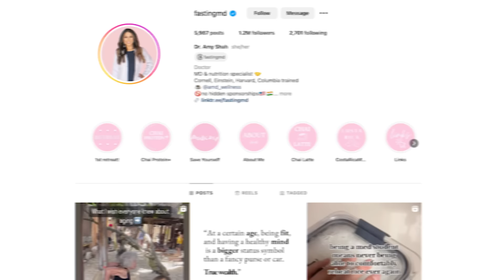Eat This to Thrive During Perimenopause & Menopause PLUS the #1 Probiotic | Dr. Amy Shah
There is an incredible wealth of evidence suggesting that our gut health influences every aspect of our health, from our brain to our immune system. When most people think about improving their gut health, they tend to think about expensive probiotic supplements. But you don’t have to drain your wallet to make a positive impact on your health – and today you’re going to learn about some simple habit shifts you can make to support your gut health.

On today’s show, double-board certified medical doctor Dr. Amy Shah is back on The Model Health Show to share the latest science on the connection between the microbiome and perimenopause. You’re going to learn about the #1 free probiotic, three simple dietary changes you can make for better health, and the critical role that human connection plays in your longevity.

Dr. Shah’s mission is to empower people to save themselves through nutrition and lifestyle changes. As always, she’s bringing realistic, real-world advice that you can implement immediately for better health. Please enjoy this interview with the one and only, Dr. Amy Shah!

In this episode you’ll discover:

* How spending time with others influences your microbiome.
* What the #1 free probiotic is.
* How short-chain fatty acids impact your gut and brain.
* Why walking is a powerful factor for gut health.
* How simply squatting throughout the day can improve your health.
* The connection between the microbiome and menopause.
* When perimenopause occurs.
* Why perimenopause is like squeezing the end of a tube of toothpaste.
* The importance of bringing awareness to the changes of menopause.
* Three simple changes women can make to improve microbiome health.
* How much fiber you should consume every day.
* The role adequate protein plays in satiety.
* How to add more probiotic foods to your diet.
* Two specific nutrients the microbiome loves.
* The link between polyphenols and postbiotics.
* Why connection is a key ingredient for living a long, healthy life.

Follow Shawn!

Items mentioned in this episode include:

-- Get exclusive savings on bundles & subscriptions!
-- Circadian Medicine & Fasting with Dr. Amy Shah -- Listen to episode 468!
--How Gut Health Influences Mental Health with Dr. Amy Shah -- Listen to episode 574!
-- How Ultraprocessed Foods Are Impacting the Brain with Dr. Amy Shah -- Listen to episode 665!
-- How Time Controls Your Brain & Body with Dr. Amy Shah -- Listen to episode 746!
-- Save Yourself with Dr. Amy Shah -- Check out Dr. Shah’s new podcast!

Use my code MODEL at PaleoValley.com/model to save 15% sitewide on nutrient dense snacks, superfood supplements, and more.

Go to Piquelife.com/model for exclusive savings on bundles & subscriptions on cutting-edge solutions for your head-to-toe health and beauty transformation.

Timestamps:
00:00 - Introduction
02:00 - Exercise
10:27  -  How to navigate menopause
19:30 - Protein
21:15 - Fermented foods
32:45 - Omega 3’s
37:00 - Women are the only species that stay alive after their ovaries die
39:59 - Shawn helped Amy start a podcast